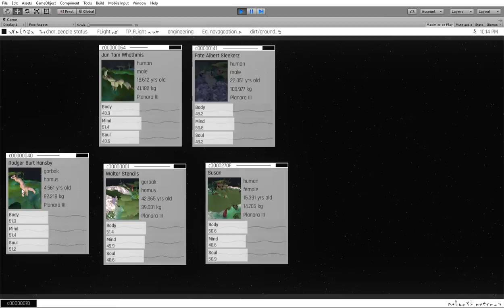Inventory, Character Status View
More functionality regarding the character status panel & the inventories. Still a few bugs floating around, but seems to be working as planned. Will be fun to integrate with some game actions.